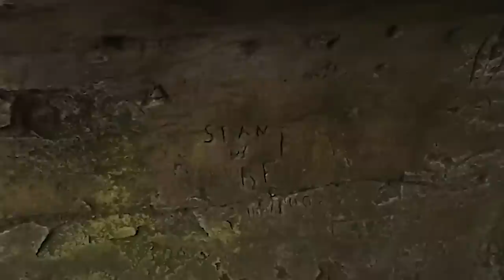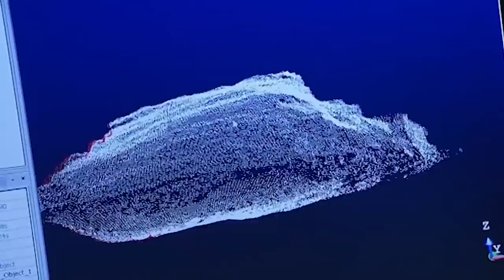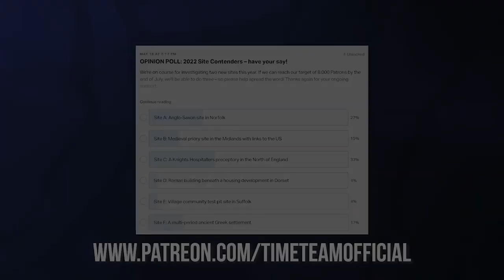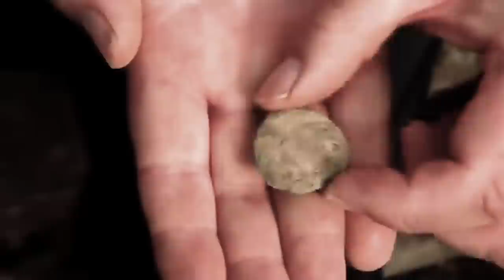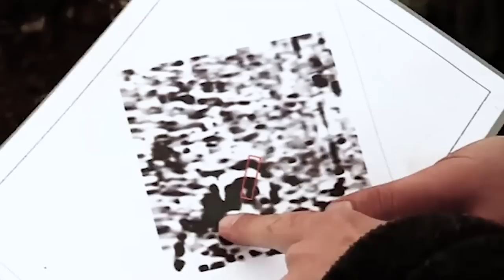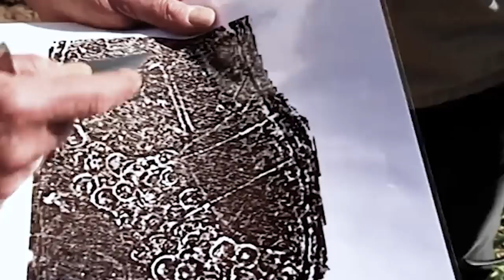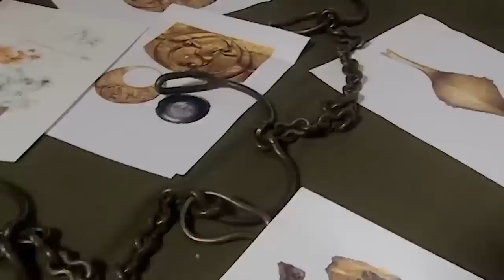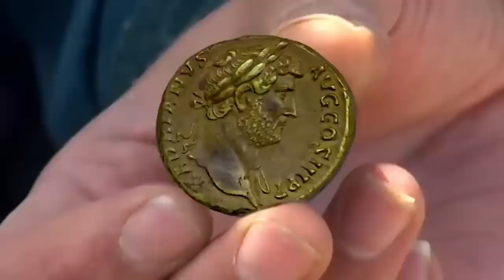➤ Time Team's Top 3 COASTAL Digs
LET THE SEA SET YOU FREE 𓀌
Full episodes on Youtube listed below:

00:00 - 'Picts And Hermits'
(Fife)

14:56 - 'From Constantinople to Cornwall'
(Padstow, Cornwall)

37:55 - 'The Druids' Last Stand'
(Anglesey)